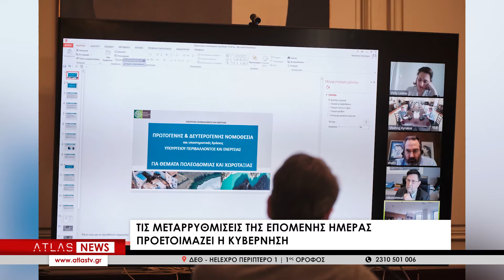ΝΕΟ ΧΩΡΟΤΑΞΙΚΟ ΣΧΕΔΙΟ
Τις μεταρρυθμίσεις της επόμενης μέρας, μετά την κρίση του κορονοϊού, προετοιμάζει η κυβέρνηση. Στο πλαίσιο αυτό, πραγματοποιήθηκε στο Μέγαρο Μαξίμου σύσκεψη μέσω τηλεδιάσκεψης υπό τον Πρωθυπουργό για το νέο Χωροταξικό Νομοσχέδιο που θα παρουσιαστεί στο Υπουργικό Συμβούλιο του Απριλίου. Πρόκειται για μείζονα παρέμβαση, που επιλύει χρονίζοντα ζητήματα σε ό,τι αφορά τον πολυεπίπεδο χωροταξικό σχεδιασμό, με στόχο τη δημιουργία ενός σταθερού, απλού και ενιαίου πλαισίου κανόνων για όλη την επικράτεια, το οποίο θα παρέχει διαφάνεια και ασφάλεια δικαίου σε πολίτες και επενδυτές.